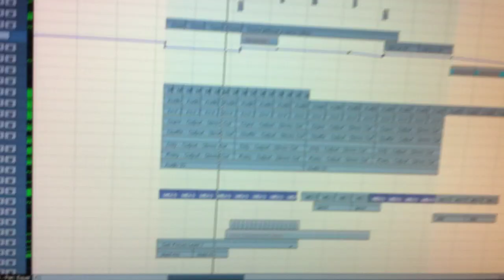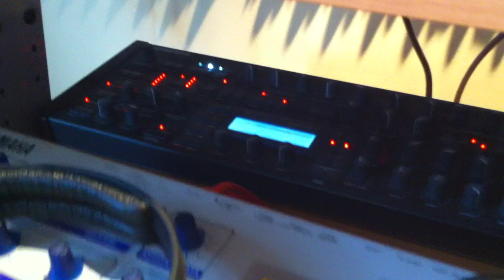Sound Without a Name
D&B remix of Sound Without A Name.
Sneaky peaky preview